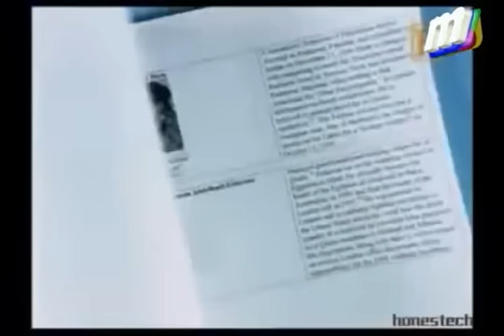Quien Fue Osama Bin Laden